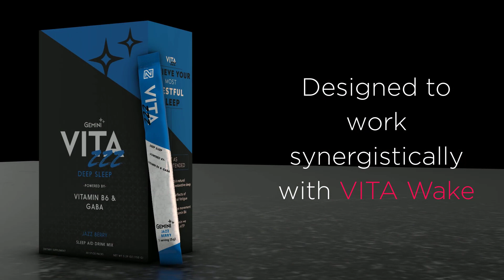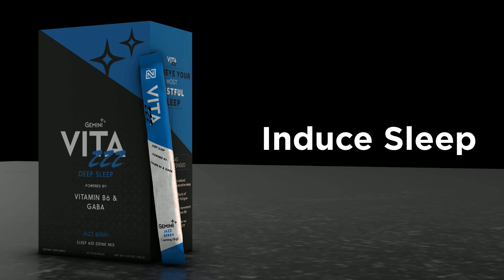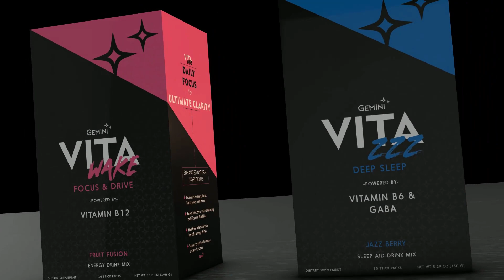Welcome to Your NEW 24